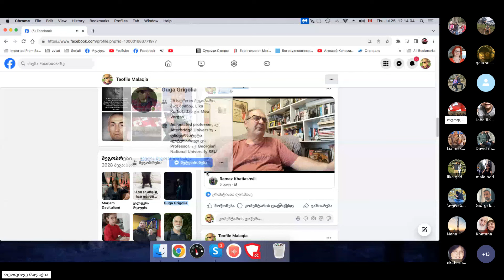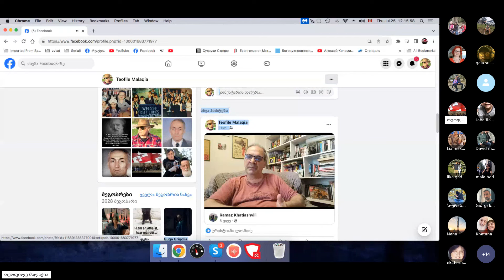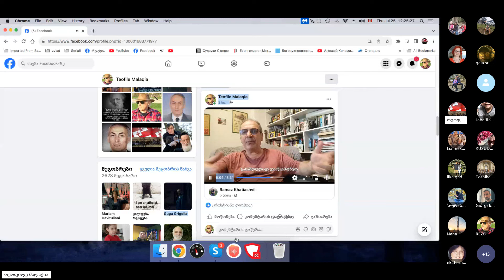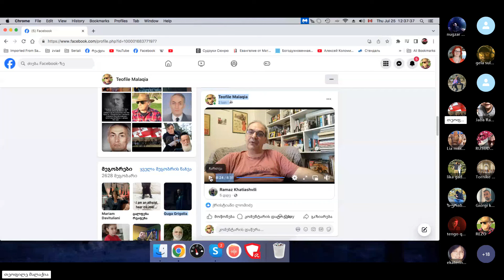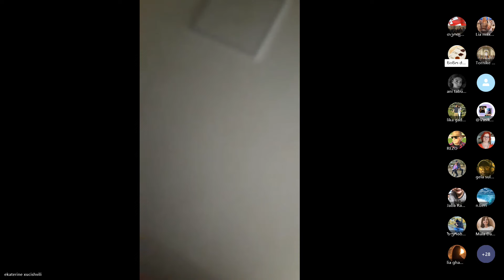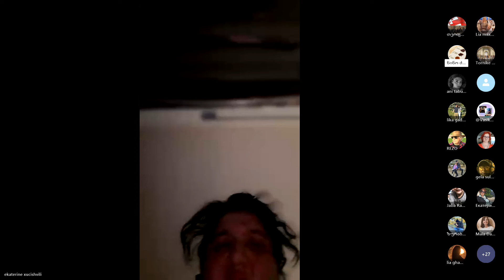რუსული პოლიტიკის ზეწოლისა და წნეხის ქვეშაა დღეს საზოგადოება თუ ანტირუსული პროპაგანდის წნეხის ქვეშ?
25 ივლისი 2024 ხუთშაბათი.